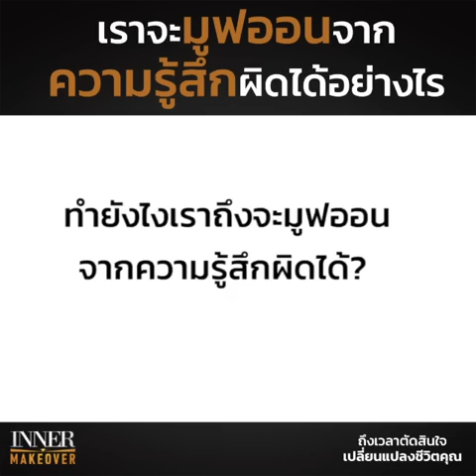เราจะมูฟออนจากความรู้สึกผิดได้อย่างไร?